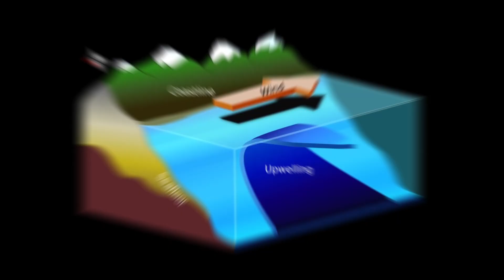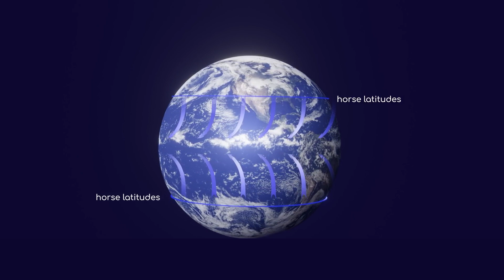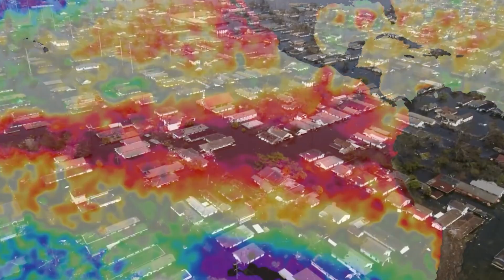The Shocking Impact of El Niño on Earth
In this video, we're going to be talking about the shocking impact of El Niño on Earth. El Niño is an unusual weather phenomenon that has caused widespread effects all over the world.

We'll be discussing the effects of El Niño on different parts of the world, and how it's impacted human life in a significant way. If you're curious about the effects of El Niño on the environment, then this video is for you!